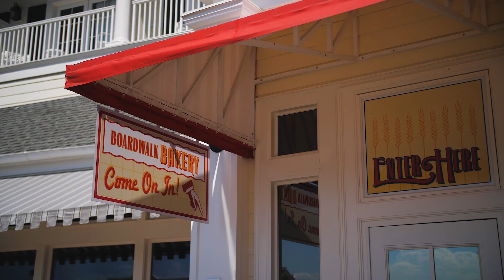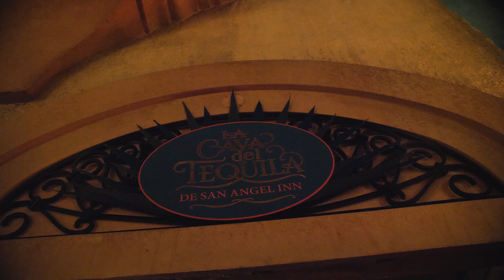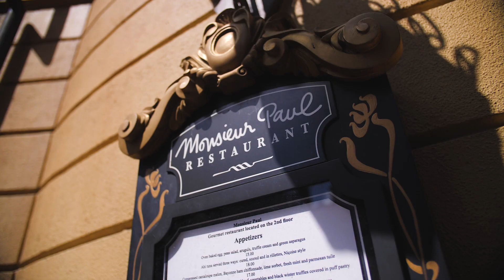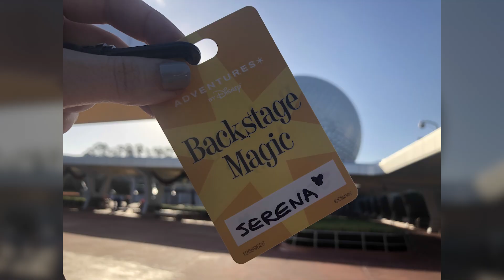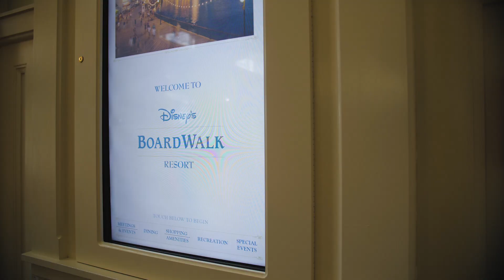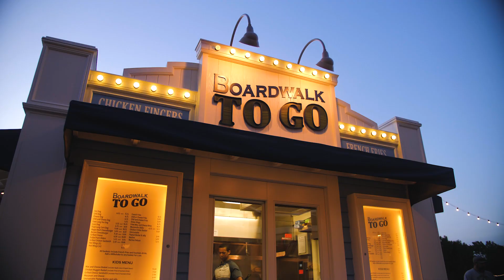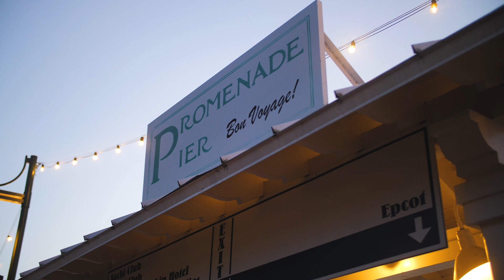Walt Disney World for ADULTS - Top 10 Things To Do!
Is Walt Disney World just for kids? Here's our Top 10 things for some Adults only time at Disney World! If you have some kid-free time at Disney, check out these great ideas for ways to enjoy Disney World as an adult.

 == Follow Us ==

 == About Us ==